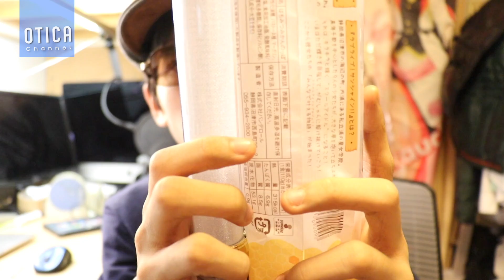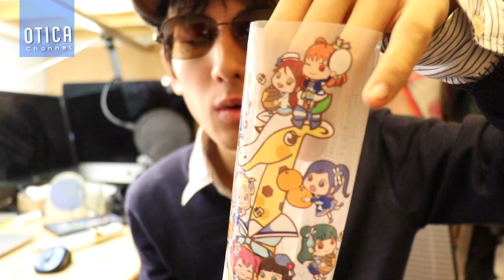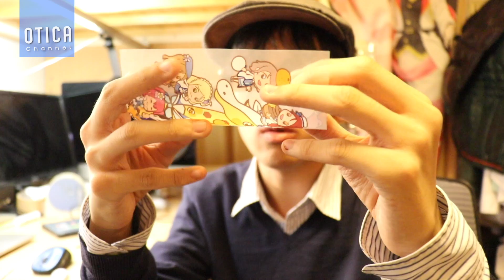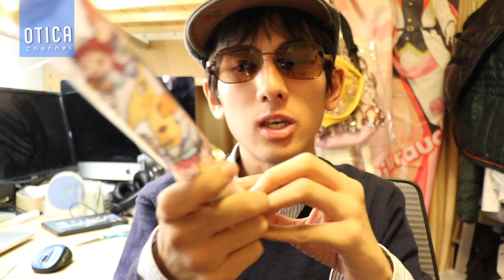超簡単！ライブやイベントで大活躍するのっぽパンブレードの作り方！コラボのっぽパン第2弾.ver【ラブライブ！サンシャイン!!】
今日も動画見てくれてありがとう！このチャンネルはみなさんと共に成長していきます！

A,  オティカちゃんねるとは商品紹介からゲーム実況まで幅広い様々な動画をたまの夜8時に配信しているインターネットメディア・エンターテインメントです！

撮影機材：SONY NEX-5T
編集機材：Apple Macbook Pro Retinaディスプレイモデル 13inch
編集ソフト：Apple Final Cut Pro, Motion5, Pixelmator